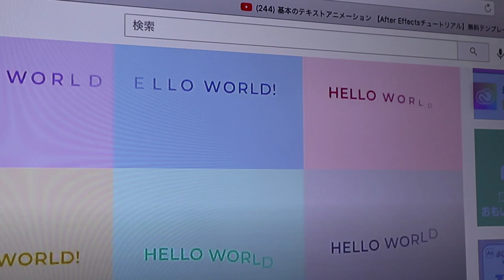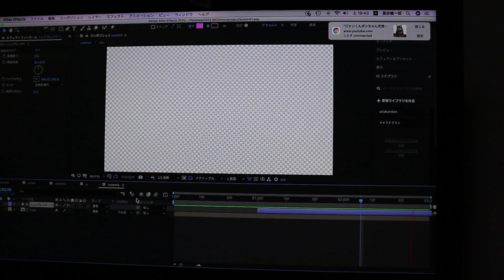ジャンくんポンちゃんの幸せに向かって希望を持って【Jean & Pont 2542】2021/7/1 保護猫ジャンけんポン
ジャンくんも怖いのを必死に我慢して部屋の掃除を眺めています。
パパは数ヶ月後には仕事ができるようにアニメソフトの勉強を進めています。
７月はママとパパの誕生日もあることだし、これからきっといいことが起きるに違いない。
と、この時点では本当に信じていたんです。
でもあんなことが起きるなんて。